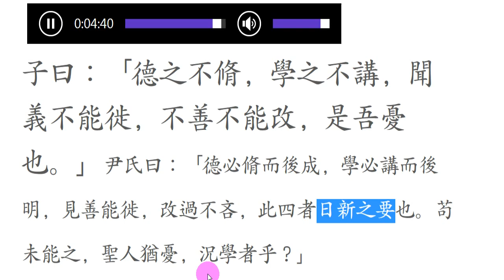논어_술이 07_03: 子曰：德之不脩，學之不講，聞義不能徙，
日新之要
일신지요